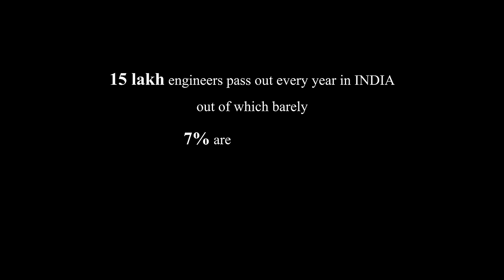Engineers | Stand Up Comedy by Vivek Samtani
Finally,  I am actually using the knowledge given to me in an engineering college to make jokes.

This is a video just to make you guys smile and to remind you not to take life too seriously as sometimes we know how exhausting it is to follow our parents dreams sometimes.

THIS IS A TRIBUTE TO ALL ENGINEERS

So grab your chai and sutta sit back and ENJOY.

Also the stats are compiled by our unemployed engineer so don’t judge him : Vivek Samtani

Keep on sharing this video with all your engineer friends and comment down your VIVA story.

Tour link to book the tickets : SURAT 13th august , AHMEDABAD 14TH august

Shot and recorded by The Habitat Team at a live standup comedy event at The Habitat, Mumbai. To know more about such live shows

The Habitat Audio Team: Yash Rajiv Barse

The Habitat Video Team: Vivian Castelino, Aaditi Hirani, Harsh Shah

Video editing : Suyash Sharma and Vivek Trivedi (Jabalpur daily)

Audio mixing : Yash Barse (Habitat audio team)

Special thanks to Silly an Abhi and Saurabh

If you have’nt watched my last video

[standup comedy,standup-comedy,hindi standup comedy,viva,engineering standup,engineering,standup,college]